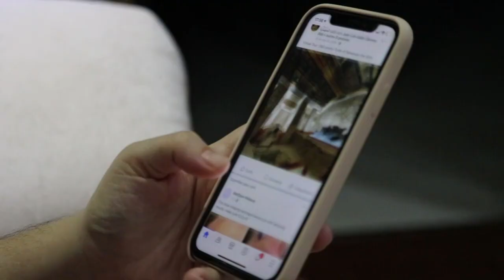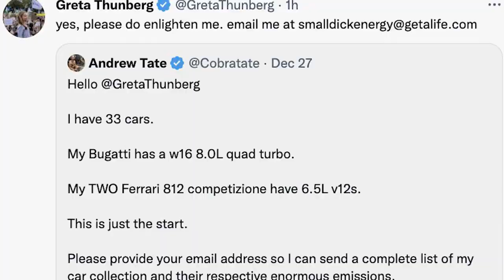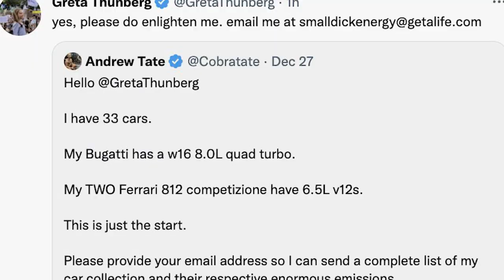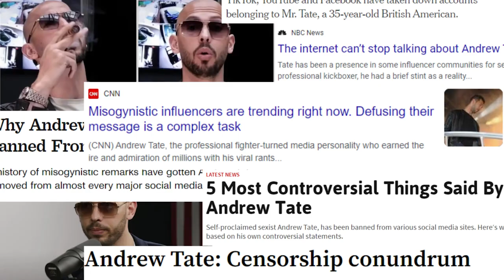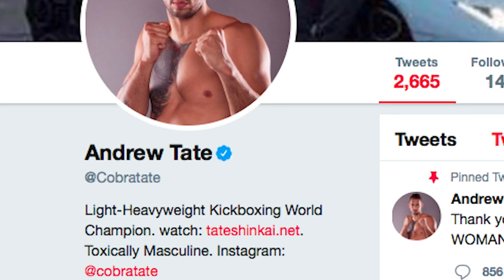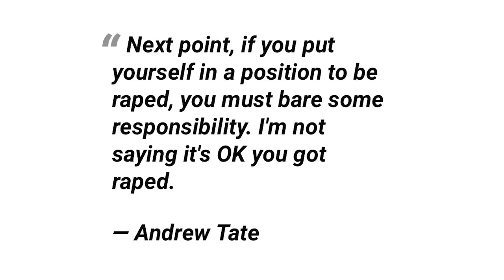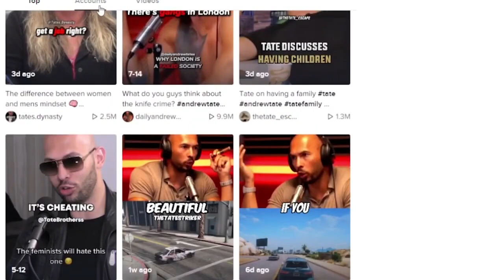Andrew Tate's Secret Life as a Millionaire Kickboxer!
Super Rich Kick Boxer Andrew Tate's Dark Journey Revealed!

In this video, you'll learn more about the shocking dark journey that led Andrew Tate from kickboxing to super-rich. From losing almost everything to becoming one of the youngest self-made millionaires in history, this is a story that will amaze and disgust you at the same time.

If you're curious about how someone can go from being a struggling kickboxer to super-rich, then this is the video for you.

In this video, you'll learn about Andrew Tate's story and the surprising path that led him to become a super-rich individual. Watch as this previous kickboxer who is now super-rich reveals all the secrets of his dark journey to wealth!

What do you think about Andrew Tate's dark journey to wealth?